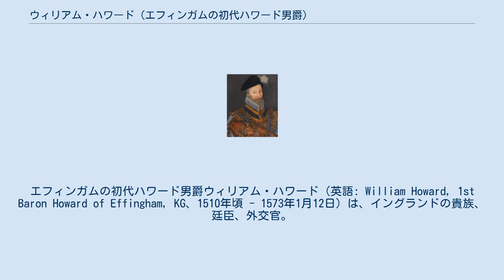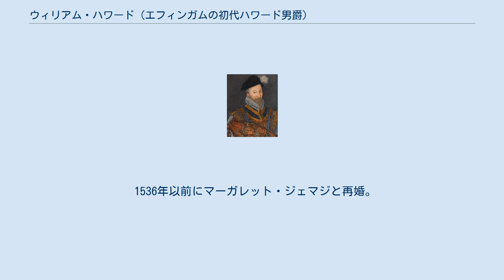ウィリアム・ハワード (エフィンガムの初代ハワード男爵)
ウィリアム・ハワード
エフィンガムの初代ハワード男爵ウィリアム・ハワード（英語: William Howard, 1st Baron Howard of Effingham, KG、1510年頃 - 1573年1月12日）は、イングランドの貴族、廷臣、外交官。
 第2代ノーフォーク公トマス・ハワードの五男。
ヘンリー8世からエリザベス1世までのテューダー朝の宮廷に仕え、海軍卿（1554年 - 1558年）や王室家政長官（1558年 - 1572年）、王璽尚書（1572年 - 1573年）などを歴任した。
1554年にエフィンガムのハワード男爵に叙された。
 1510年頃に第2代ノーフォーク公トマス・ハワードと後妻アグネス（旧姓ティルニー）の間の長男（ノーフォーク公の前妻との間の子も含めると五男）として生まれる。
 ケンブリッジ大学トリニティ・ホールで学ぶ。
 1533年には姪にあたるアン・ブーリン王妃の戴冠式で副軍務伯を務めた。
1535年2月と1536年3月から5月までスコットランドへの使節を務めた。
1537年と1541年にはフランスへの使節を務めた。
 1542年にもう1人の姪にあたる王妃キャサリン・ハワードが姦通で処刑された際には彼もキャサリンの不義を知りながら隠蔽を図ったとして終身刑判決を受けたが、1544年には赦免された。
 1552年から1553年までカレー総督（Lord Depute of Calais）を務めた。
 メアリー1世即位後の1554年3月にはエフィンガムのハワード男爵に叙されるとともに海軍卿に就任した。
 同年のワイアットの乱の際にはロンドン防衛にあたり、反徒のロンドン入城を阻止した。
一方、大姪エリザベス王女（アンの娘、後のエリザベス1世）がワイアットの乱に加担したとの容疑を受けた際には王女を擁護した。
 1558年にエリザベス1世が即位すると王室家政長官に転じた。
 1559年にはカトー・カンブレジ条約の交渉委員を務めている。
 1572年には王璽尚書に転じた。
また1559年から1573年にかけてはサリー州統監を務めた。
 1573年1月21日に死去した。
爵位は長男のチャールズ・ハワードが継承した。
 1554年3月11日に以下の爵位を新規に叙された。
 1531年以前にキャサリン・ブロートン（第13代オックスフォード伯爵ジョン・ド・ヴィアーの庶出の曾孫）と結婚。
 1536年以前にマーガレット・ジェマジと再婚。